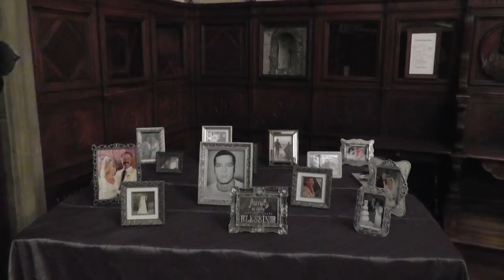Summer & Danny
Description